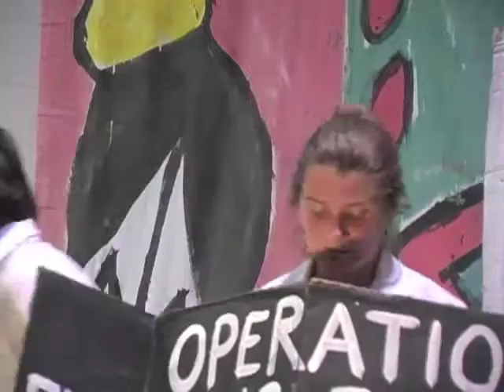Operation Enduring Freedom